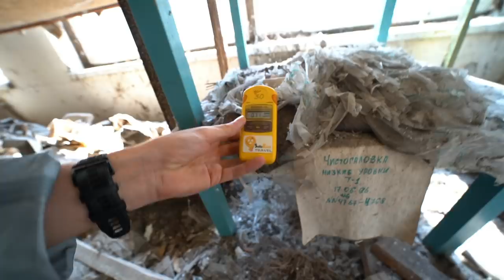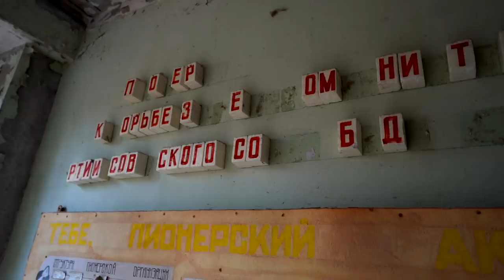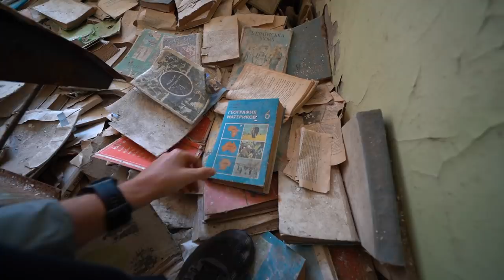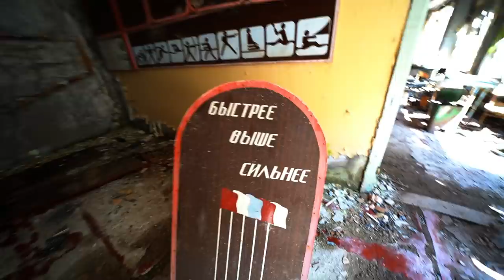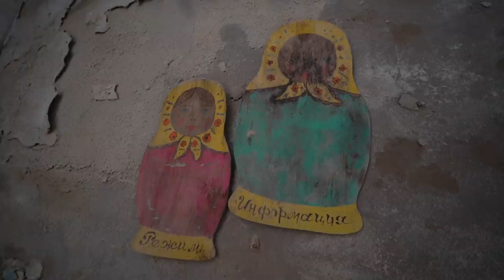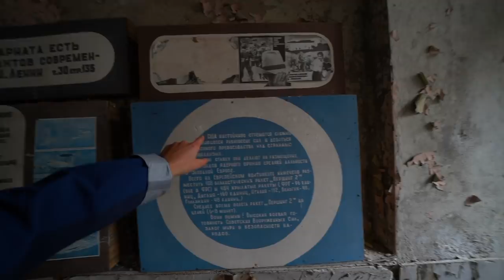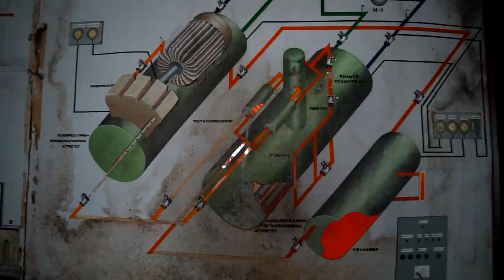Inside Ukraine's Chernobyl Exclusion Zone (In the Red-Zone)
A deep look into many fascinating parts of the Chernobyl Red-Zone.